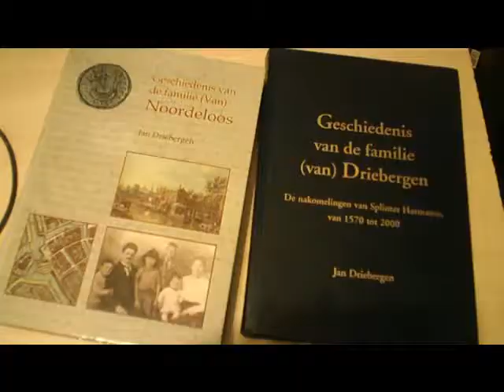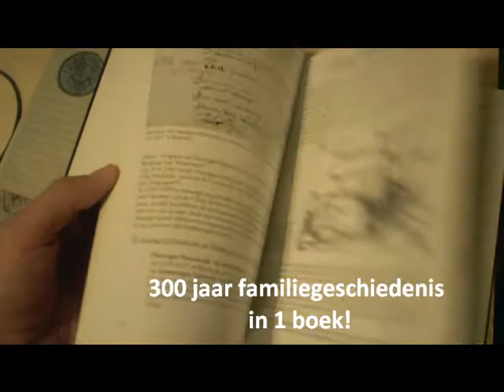Westra Spoelman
familiegeschiedenis